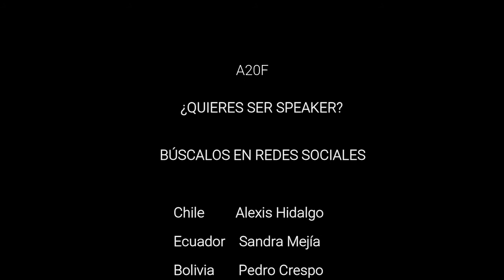Invitación de Embajadores de Sudamérica a unirse al Festival de Agilidad 2021, más grande del mundo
Invitación Embajadores de Sudamérica (15-12-20) para que speakers y voluntarios se unan al Festival de Agilidad más grande del mundo a realizarse durante todo Febrero de 2021.
Sigue nuestro canal para enterarte de esta y otras novedades ! 😉